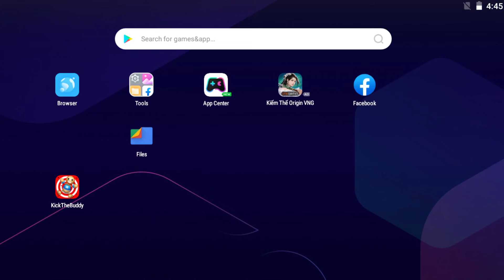Kick The Buddy 2024 | The Buddy Born in Machine Press VS The Buddy Rabbit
Welcome to IQgamer